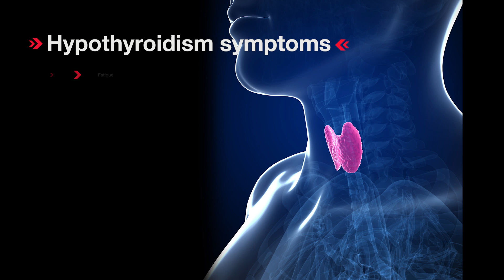Mayo Clinic Minute - Do you have hypothyroidism?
You've been feeling fatigued and have gained some weight. It could be just a sign that you're getting older, but there might be a chance these general symptoms are caused by hypothyroidism.

Dr. Victor Bernet, a Mayo Clinic endocrinologist, says a blood test can confirm the condition, also called underactive thyroid.